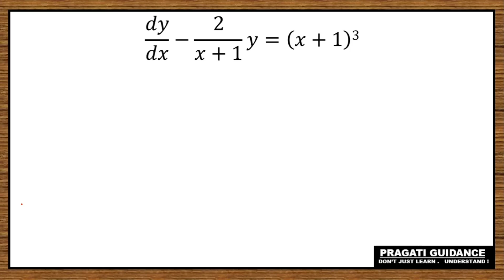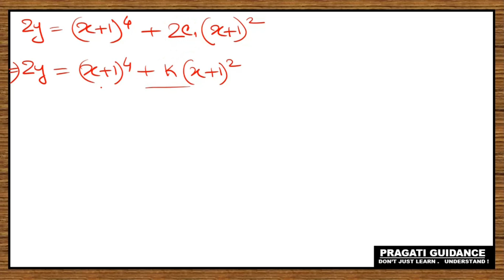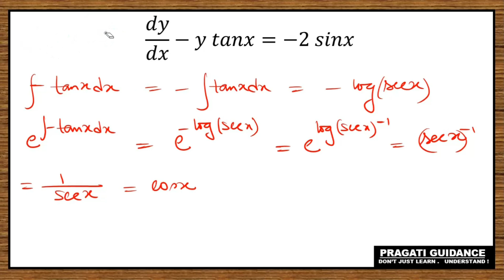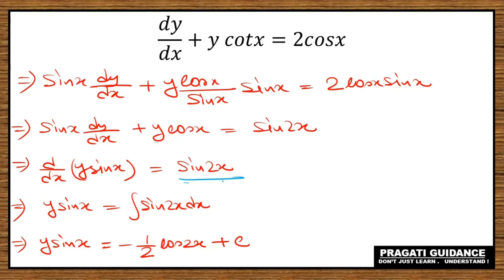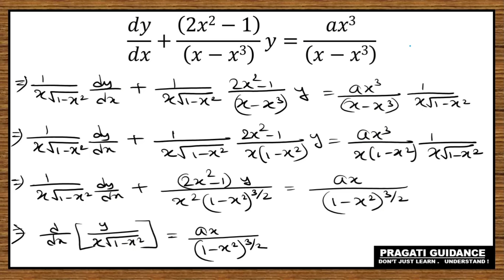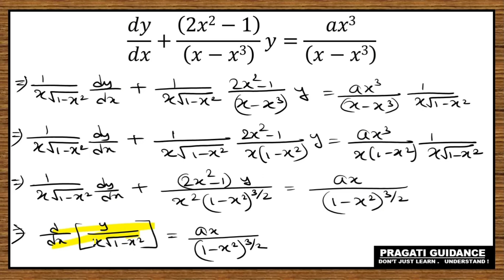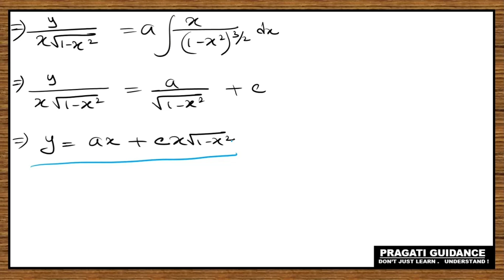Linear Differential Equation | Part - 1 | Class 12 Mathematics SN Dey Solutions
Class - 12
Board - WBCHSE
Subject - Mathematics
Topic - Linear Differential Equation
SN Dey Solutions